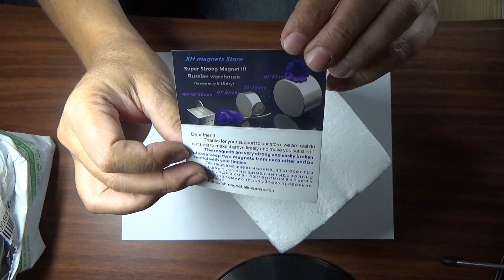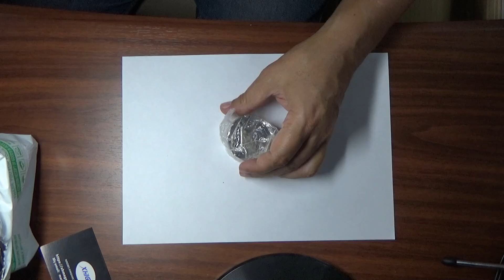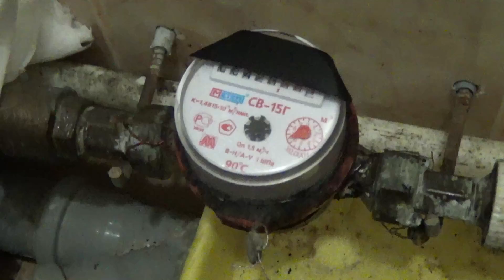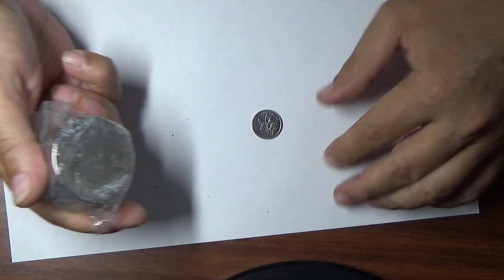Мощный неодимовый магнит или как остановить счётчик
Данное видео снято исключительно в целях образования, и не является пособием для применения. Помните, что обманывать нельзя!